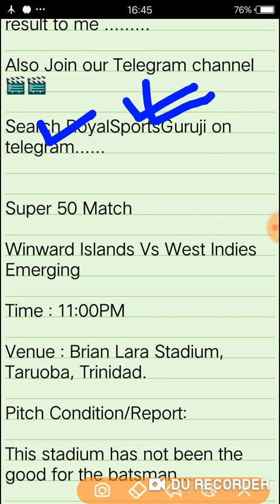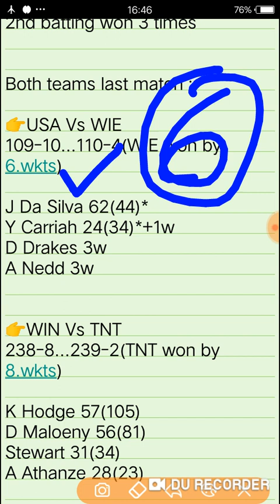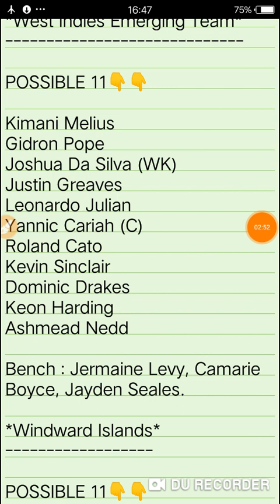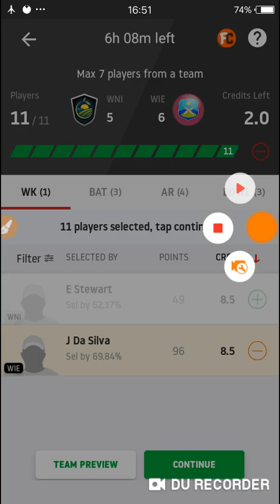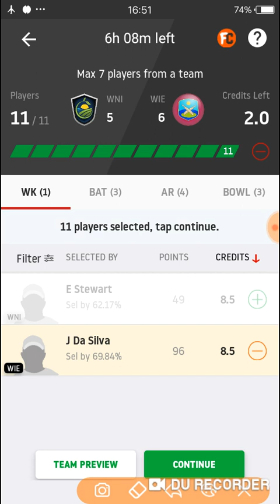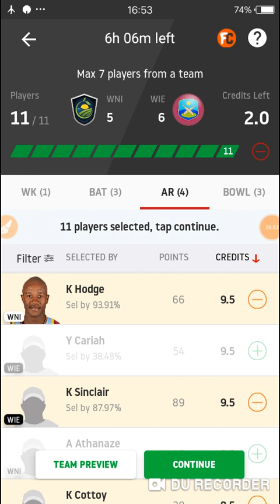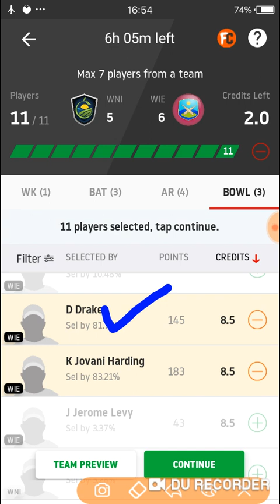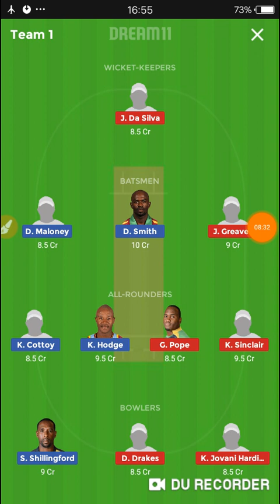WNI Vs WIE | WNI Vs WIE Dream11 | WNI Vs WIE Super50 Dream11 Prediction | WNI Vs WIE Dream11 Team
Andhra Pradesh Vs Karnataka Dream11 Team

Halaplay Join and win big daily

Use refer code - 7HipZ6HAv

to get ₹100 signup bonus to play.

FUNTUSY11 Best and Trusted Fantasy Site. Official Partner of PBL

Real 11 Same as Dream11 but here less competition than Dream11

and use my invite code XBZZYT0489 to get a Cash Bonus of ₹20

IN This Channel::

Hy Friends..!

Kaese hai aap sabhi hope ki ache hoge iss channel p aap logo ko daily hr matches ki dream11,Funtasy11,Halaplay or other fantasy site k team ,Playing11,Player Stats and performaces sabse phele mil jaya karegi to hamare iss channel ko subscribe karna na bhule.

About this video::
Iss video m maine aap sabhi ko Andhra Pradesh Vs Karntaka K match ki analysis dono teams ke player performances or GL Cap & Vcap Choices or bhut kuch mention kiya hai ,Isliye video ko last tak dekke.

Happy Winnings..